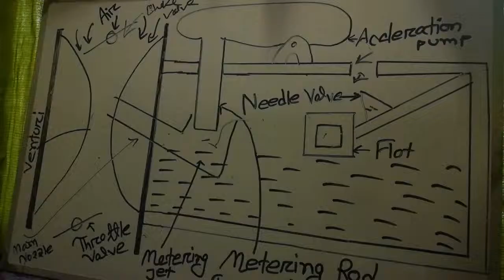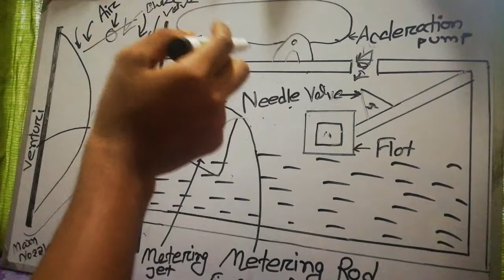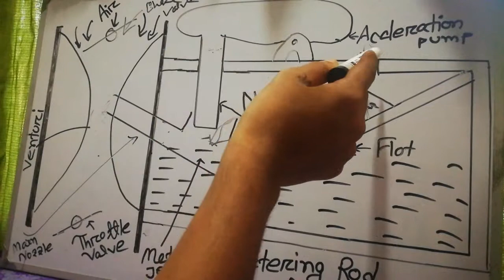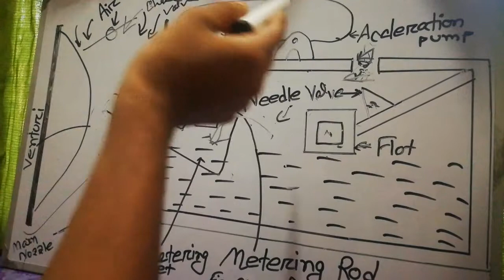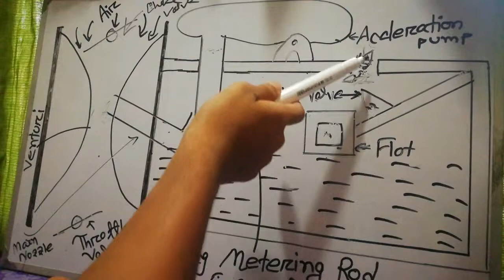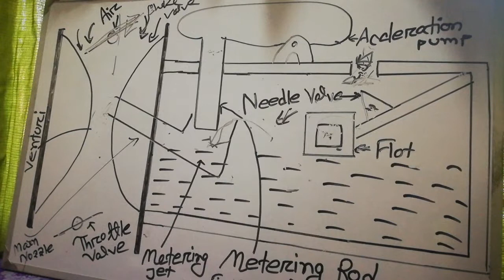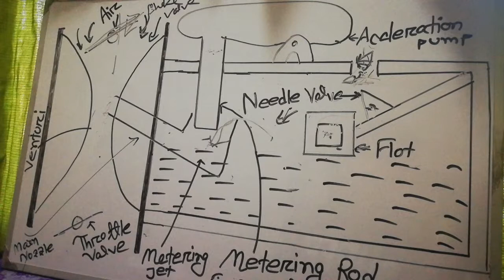float circuit and choke circit of carburator